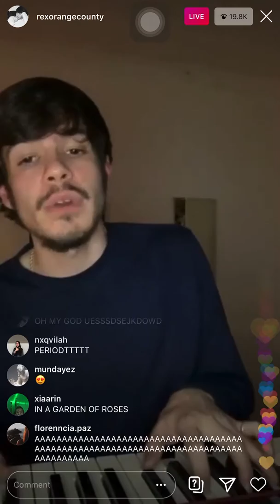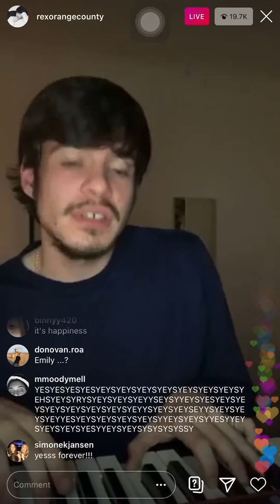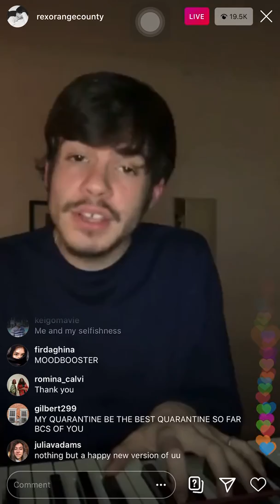Happiness - Rex Orange County Instagram Live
Rex Orange County instagram live